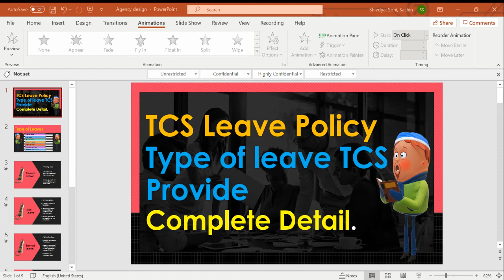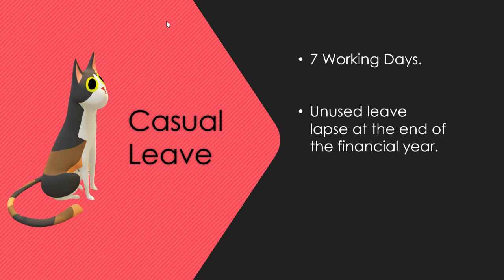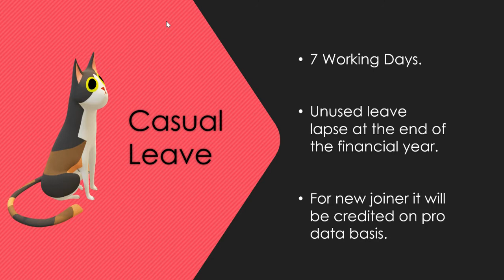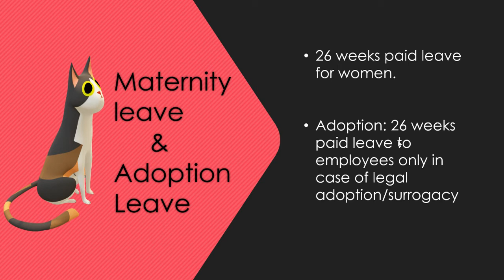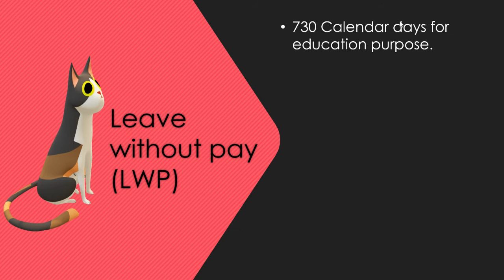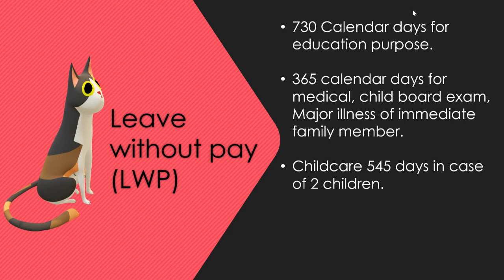TCS Leave Policy | type of Leave TCS give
Hello Everyone.
If you want to lear n and grow everyday with lots of knowledge on multiple topics and prepare for yuor exams and grow your skills than you have halded at the right place.

lets come together and make a community to spread knowledge.
TCS Leave Policy | type of Leave TCS give | TCS | Leave Policy |